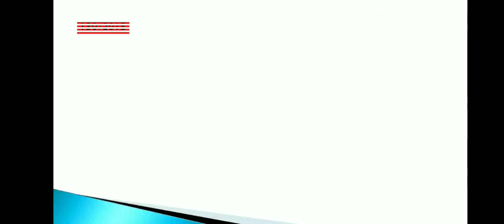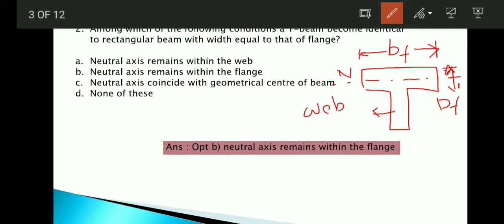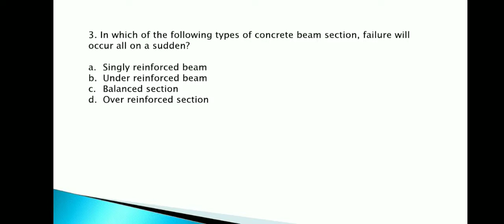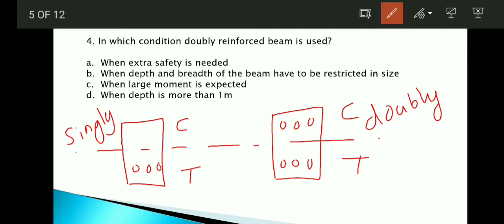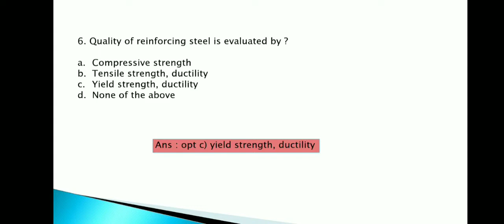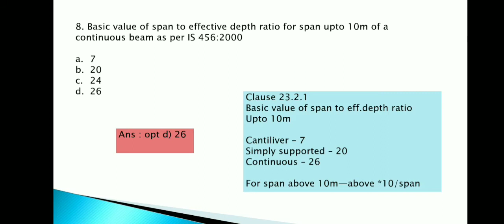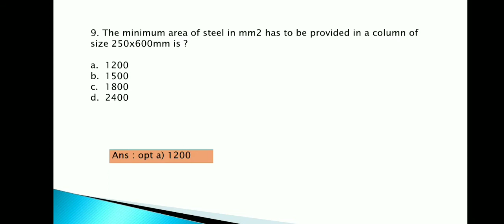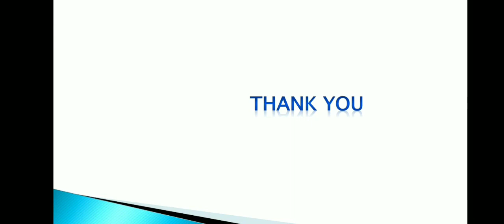Design of concrete structures|| previous year questions solved|| malayalam|| IS 456 : 2000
Design of concrete structures (dcs) is an important subject in AE level exams.. So selected dcs questions from 130/2015 and 13/2020 is expalined in this video.

please do watch full